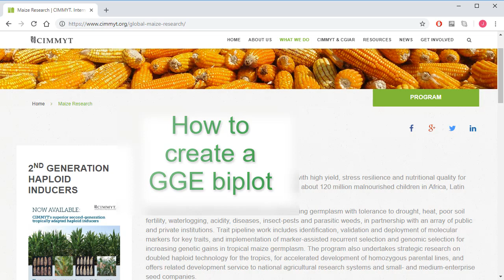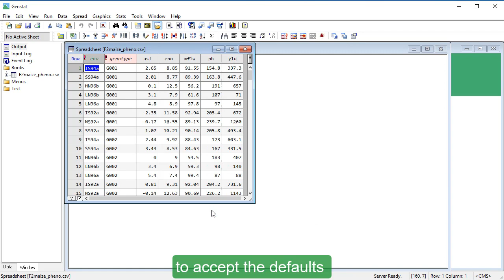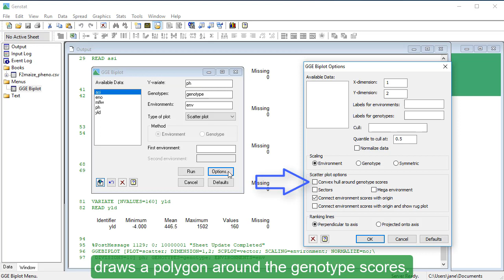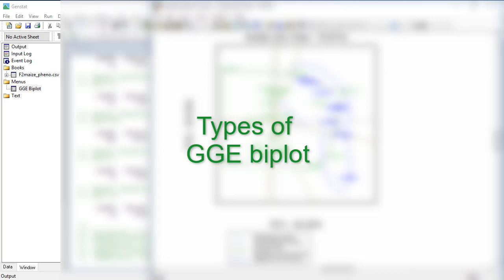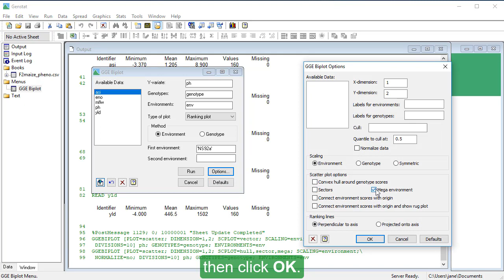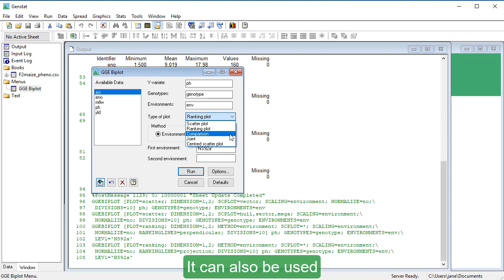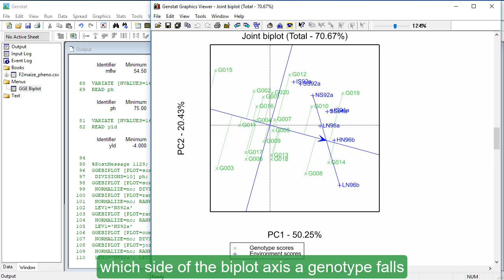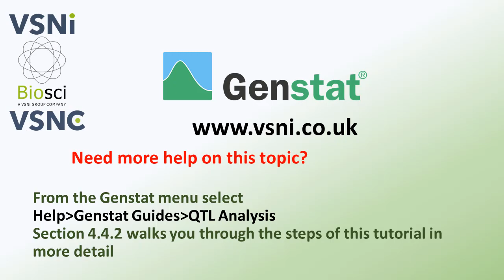GGE biplots in Genstat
In plant breeding, multi-environment trials are conducted to evaluate the performance of genotypes across a range of environments. The GGE biplot is a useful visualization tool for assessing the performance of genotypes in different environments.